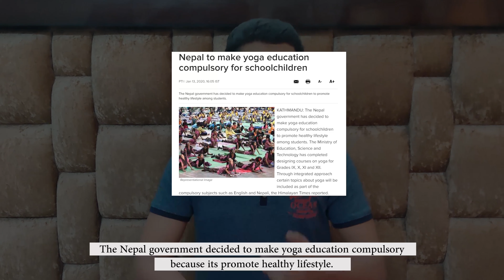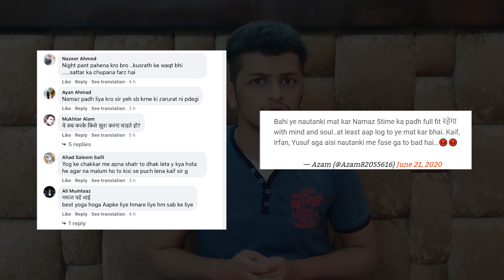2 Billion people practice Yoga daily!🧘 | Reason 3 | International YOGA Day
Reason 3 - Did You know, The Yoga Industry is worth $80 Billion which originated in India and could be practiced by anyone regardless of their religion? 108ProudHindu ● 2 Billion people practice yoga daily!